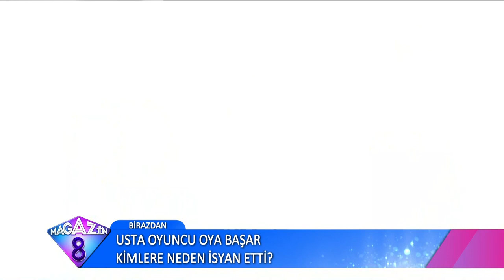Cahit Berkay'dan Çok Özel Açıklamalar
Rock müziğin efsanesi Cahit Berkay'la çok keyifli bir röportaj yaptık